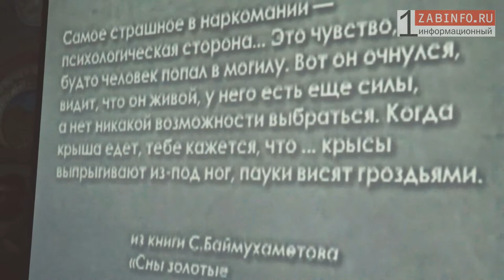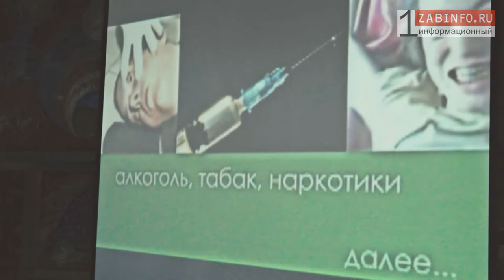Конференция о наркотиках